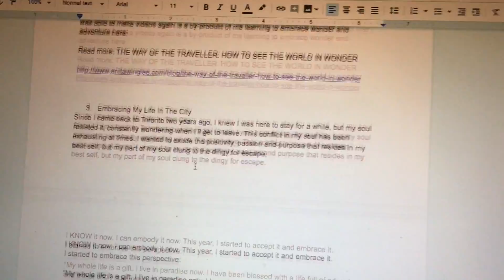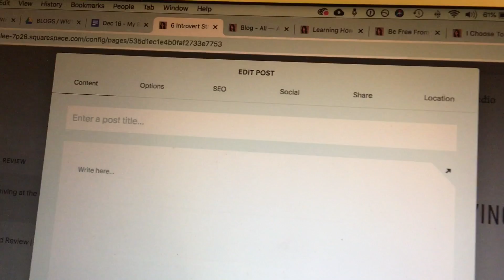AN UNEXPECTED FILM TRIP TO JAMAICA - VLOG 6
I did not plan this trip. And as you'll see in this video, I barely even had the headspace to deal with it in the days leading up to it. The whole thing felt like a gift from life, from God.  It felt like a giant hug, a reminder that I'm on the right track and that there are things in store that we cannot even plan.

My next few vlogs will be from my time in Jamaica. I hope you enjoy them.

Infinite Love,
Anita

— EXPLORE MORE —

The book, 'Home Is Oceans Here'

Aloha & hello! I'm Anita, a writer, filmmaker, and artist. After several years travelling the world, I'm currently based near Toronto, Canada. I love sharing the wonder, joy and the adventure of being alive, wherever I happen to find myself in this big, wild, beautiful world.

— LINKS —

Remember, you are so loved. You are worthy, precious and valuable, just because you exist.